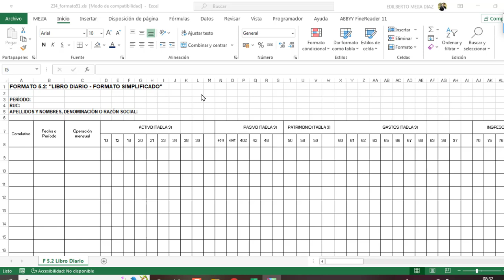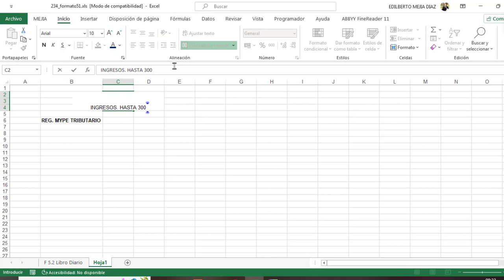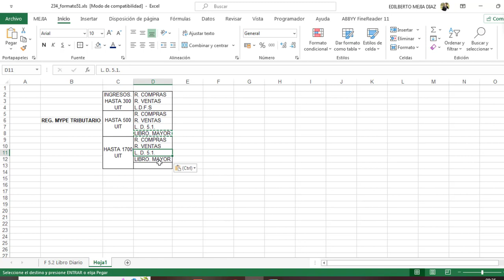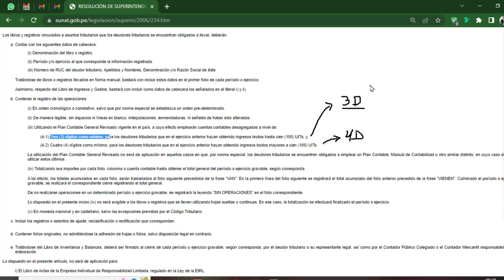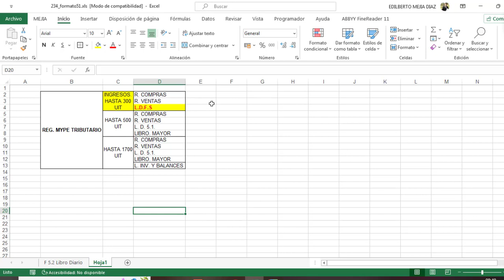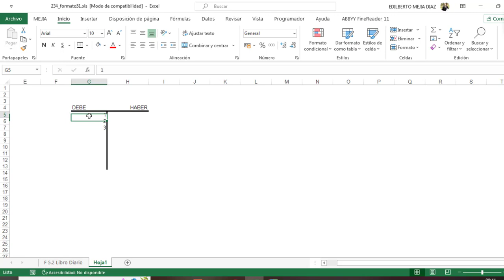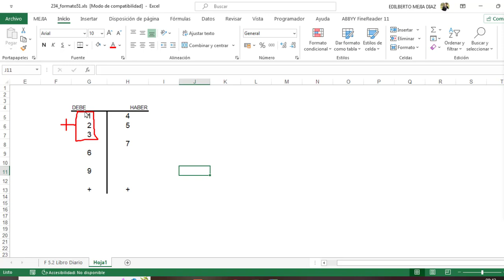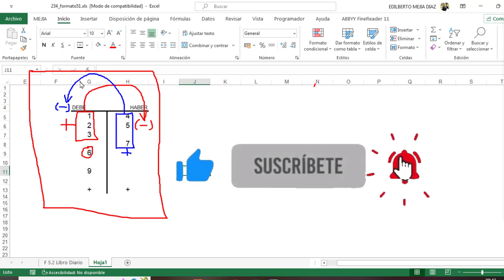Consideraciones importantes para el correcto llenado del Libro diario de Formato Simplificado LDFS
que signos utilizo para el LDFS
Que signos utilizo en las cuentas del LDFS
como es el correcto llenado del Libro diario de Formato Simplificado LDFS}
como es el correcto llenado del LDFS
Como lleno el LDFS
a cuantos dígitos registro el plan contable en el libro diario
cuantos digito debe tener como mínimo el LDFS
 Descargar Formato del LDFS
Descargar Archivo Excel con el LDFS